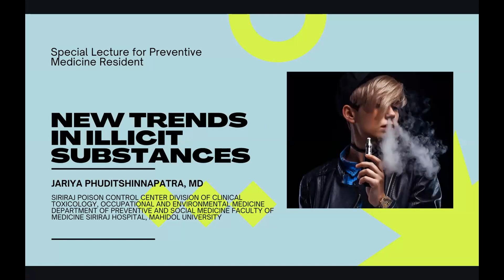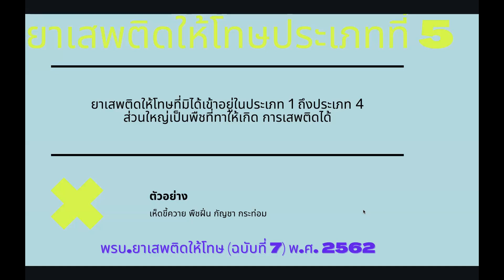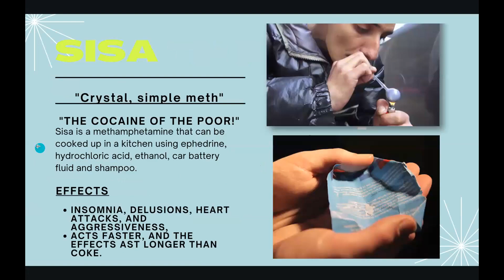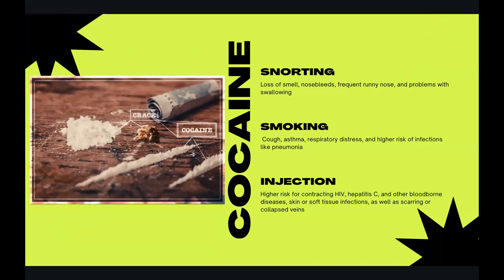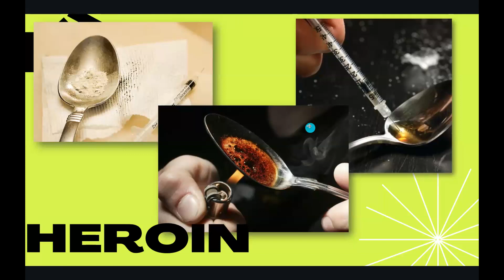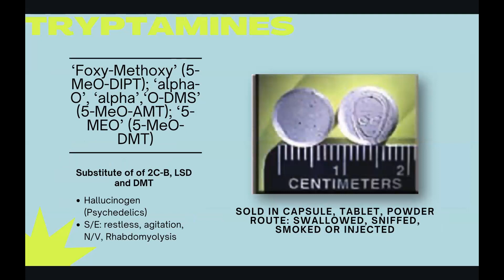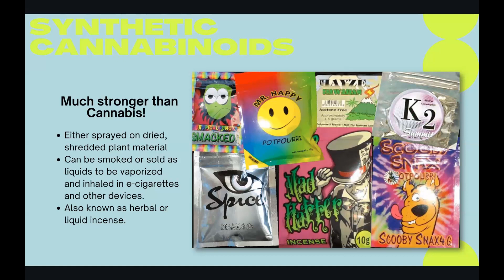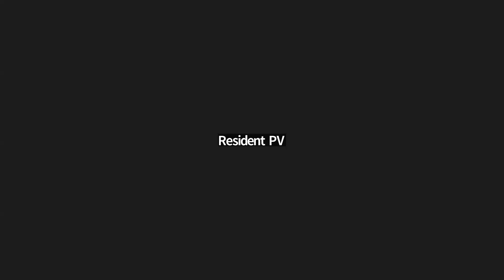SIPV 230823 Common recreational drug in Thailand